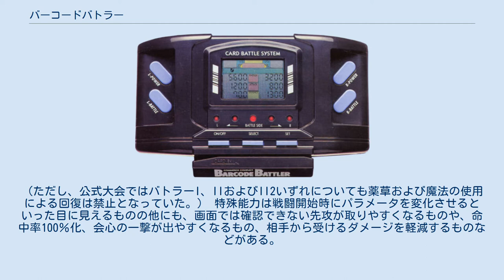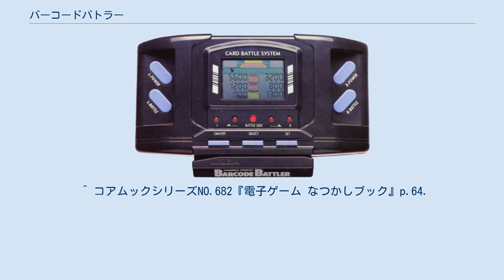バーコードバトラー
バーコードバトラー（Barcode Battler）は、1991年にエポック社から発売された電子ゲーム機。
または、そのシリーズ。
 本体に備わったスリットにバーコードの付いたカードを読みとらせ、その数値情報からキャラクターやアイテムのデータを生成し、1vs1（バーコードバトラーII2 C0では最大4人）で遊ぶゲーム。
専用のカードが同梱されてはいるが、一般商品などについているバーコードを使ってオリジナルキャラクターを作ることができるというのが肝である。
 初期型である白色のバーコードバトラーの他、システムを一新した黒色のバーコードバトラーII（-ツー）がある。
IIおよび後述のバーコードイレブンには通信用の端子が存在し、専用の拡張機器であるバーコードバトラーII2 C0（-ツーダブルシーゼロ）およびバーコードバトラーII2 C2（-ツーダブルシーツー）や、後述のテレビゲーム機と接続することが出来る。
2005年8月にはiアプリとして復刻した（開発はエクシング）。
 自作のカードを作る場合は商品のバーコードを切り取り（バーコードを直接扱うよりは、コントラストや反射などの面から一度コピーした上での利用が推奨された）、カード状のものに貼り付ける（専用の「ホワイトカード」が発売されていた）。
基本的にはJANコード（日本国内でのバーコード。当時は先頭が49に限られていたためユーザー間では「49バーコード」と呼ばれた）をターゲットにしているが、8桁または13桁のWorld Product Codeに属していれば海外のバーコード（UPCやEANなど）やISBNでも読み取ることができた。
 ゲーム画面は最低限の文字の他は全て7セグメントのデジタル英数字のみで構成され、キャラクターの姿や舞台設定などはカードのイラストや漫画版などで補われる。
同時期の他のコンピュータゲームと比較しても非常に単純であるが、それだけプレイヤーにとって想像の余地が大きい。
 子供達の間に熱狂的に迎えられ、小学館の『月刊コロコロコミック』に「バーコードファイター」や学習雑誌の小学1 - 3年生にバーコードバトラーを題材とした作品が連載されるに及び、全国の玩具店では対戦のイベントが行われた。
イベントでは限定カードが配布されバーコードバトラー本体には付属されていなかったチャーハン帝、チャーシューファンやデンターラ等が配布された。
(後にチャーシューファンとデンターラは小学館の雑誌で騎士フラッペのカードと一緒に再配布された。
)また、エポック社から定期的にバーコードバトラー新聞を購入することもできた。
 しかし、悪意ある大人が“強いバーコード”を生成し、無知な子供に販売する、店の商品からバーコードのみが切り取られるなどの問題も発生した。
また、攻略本によっては複数のバーコードを継ぎ合わせたり、さらにパソコンソフトを使うことで思い通りのバーコードを作る方法を紹介していた。
 ゲームモード選択後、カードを本体にスライドさせることでデータを読み取らせ、液晶に生命力（HP）、攻撃力（ST）、守備力（DF）などのデータを持つキャラクターを表示させる。
対戦モードの場合、二人がそれぞれ持ち寄ったバーコードを読み取らせた後、ランダムあるいは潜在能力（液晶に表示されない隠しパラメータ）により先攻・後攻が決められる。
その後、戦闘が開始される。
 ゲーム自体は非常にシンプルであり、プレイヤーの操作はゲームモードを選択すること、バーコードを読み込ませることと、交互に訪れる各自のターンに「攻撃」か「回復」を選択することのみである（バーコードバトラーII以降は魔法の使用も可能となった）。
 キャラクタとキャラクタを「合体」させることができるというシステムがある。
合体には相性もあり、その良し悪しによって数値以上の効果が出たり、見かけ倒しに終わることもあった。
 攻撃の際液晶の表示や攻撃音に合わせて攻撃（BATTLE）ボタンをタイミングよく押すことで攻撃力が増す裏技も存在した。
これはもともと初期製品には無く、その普及過程で生じた都市伝説だったが、IIで正式に実装された。
 バーコードの数字によりパラメータが決まる。
キャラクターの場合は目に見える生命力（HP）、攻撃力（ST）、守備力（DF）の他に、特殊能力（第4能力）が存在する。
これには規則...